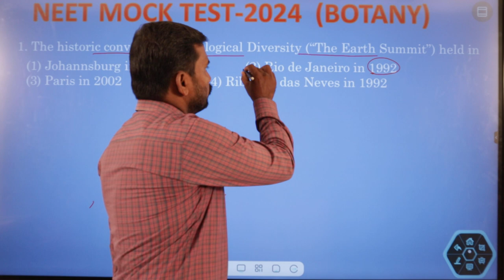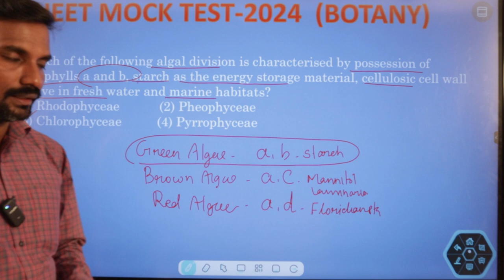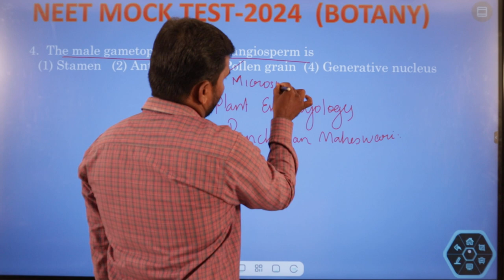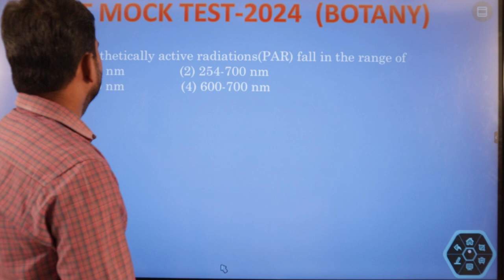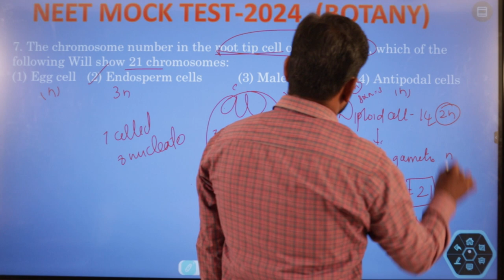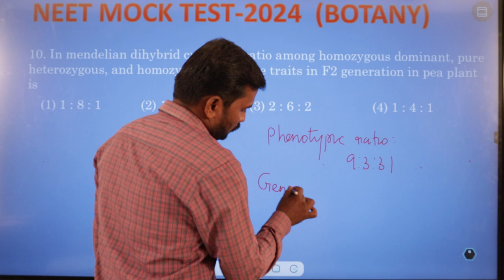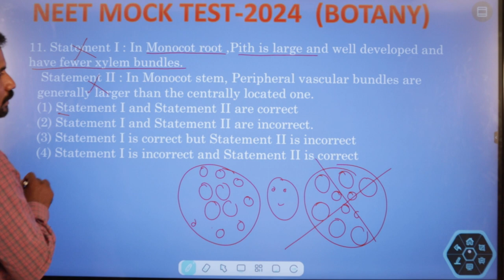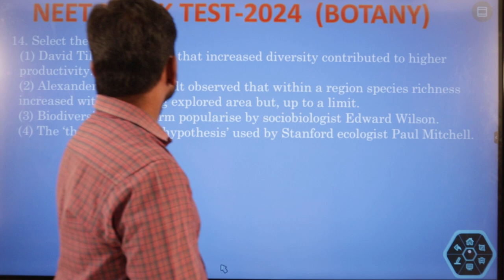(Part-1) Botany question discussion of NEET MOCK TEST-2024